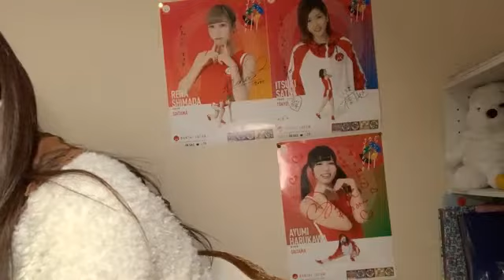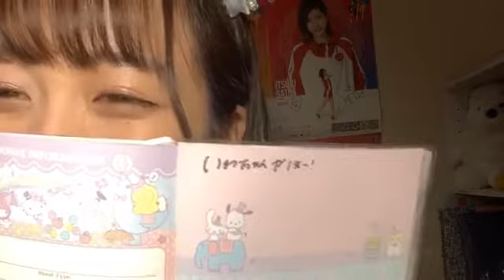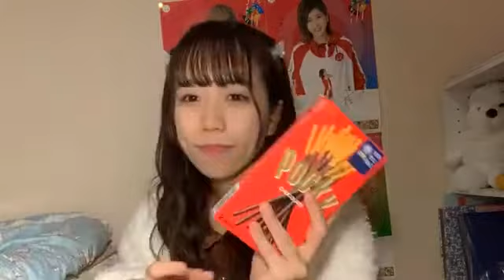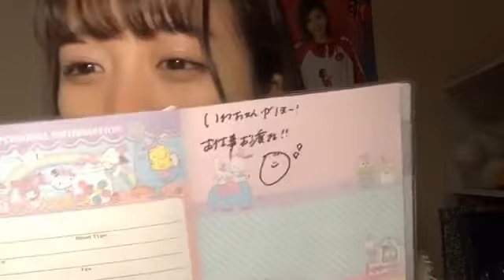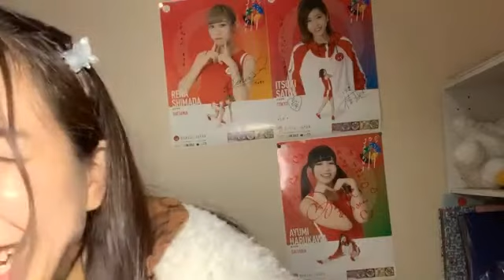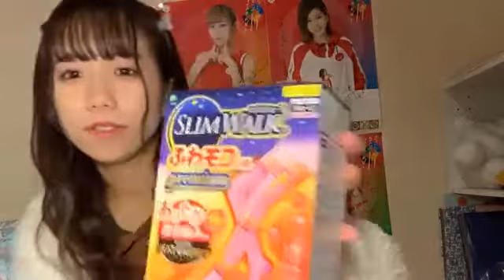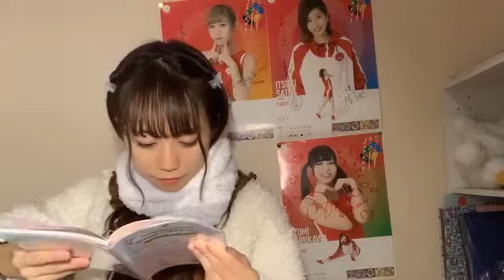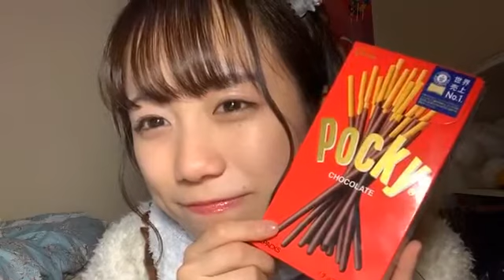shiori bj 2020年11月11日23時54分06秒 藤崎しおり@BANZAI JAPAN山口県